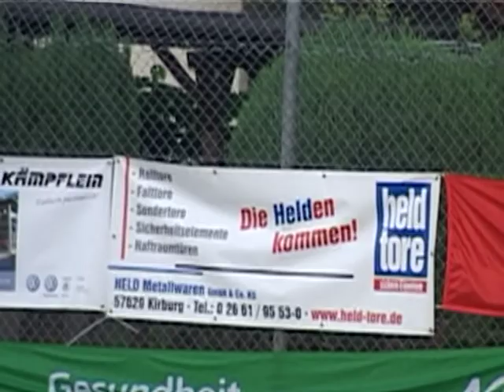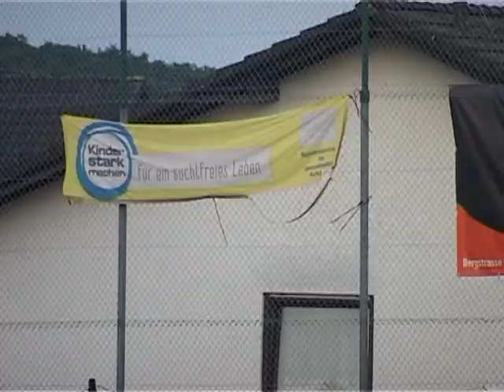2017 07.21.Blitzturnier SG Hahn-SG Pottum , VfB Rotenhain-B. - SG Hahn und Pottum